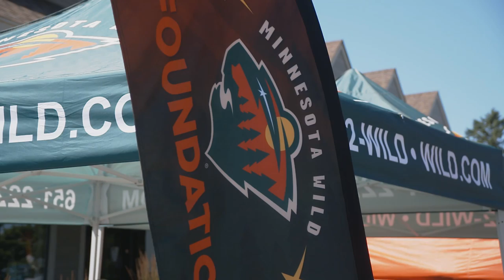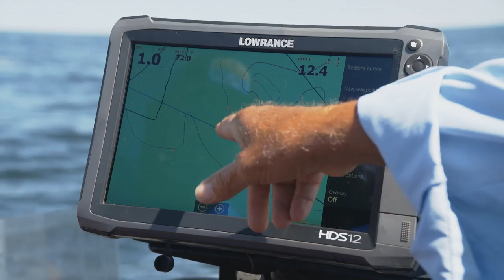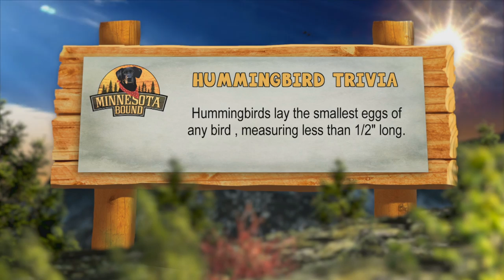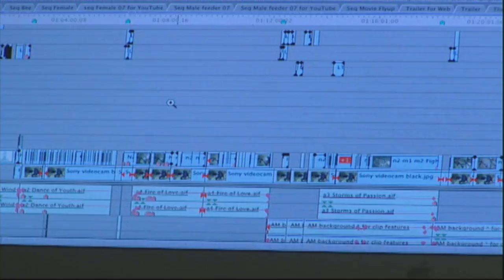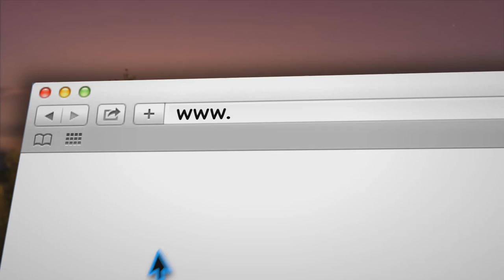Minnesota Bound | High Tech Fishing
Wild on the Water
High Tech Fishing
Walk in the Park: Temperance River State Park
RSC - Hummingbird Man
MNB 827